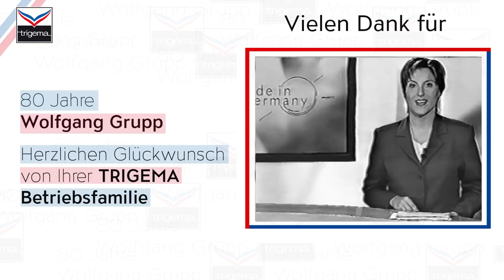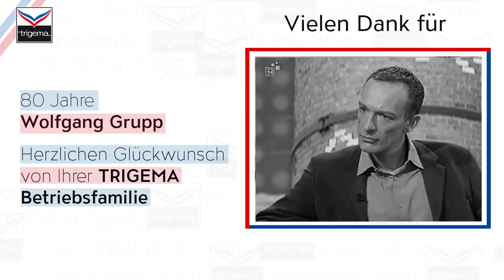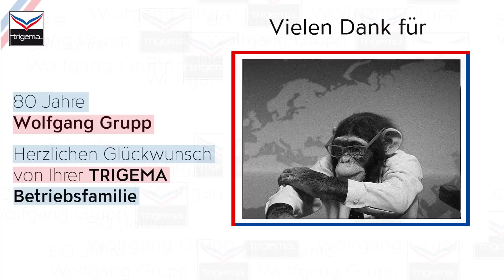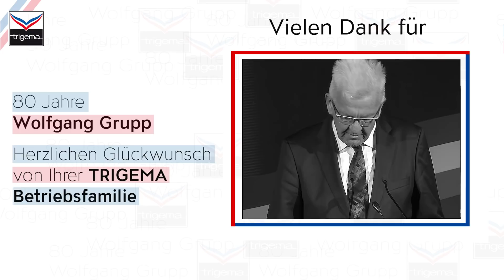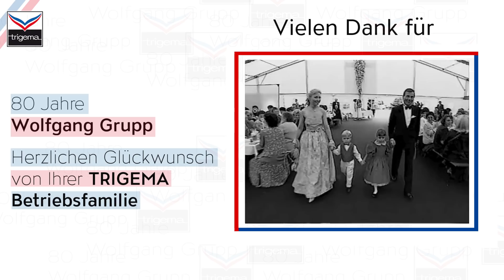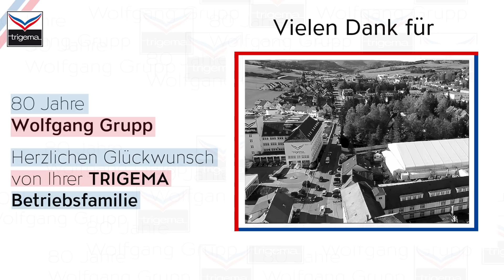80 Jahre Wolfgang Grupp – das Best of aus TV-Spots und Interviews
In über fünf Jahrzehnten an der Spitze von TRIGEMA hat sich einiges an Interview-Material des in den Medien sehr präsenten und gern gesehenen Wolfgang Grupp angesammelt. Zu seinem 80. Geburtstag möchten wir von der TRIGEMA-Betriebsfamilie DANKE sagen und haben die besten TV-Momente mit dem alleinigen Inhaber und Geschäftsführer für Sie in einer Compilation zusammengefasst!